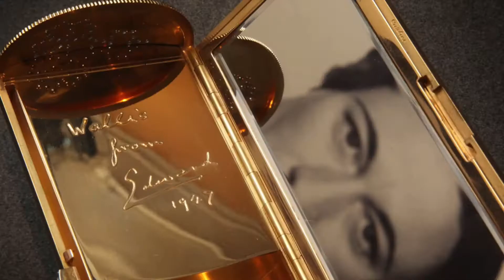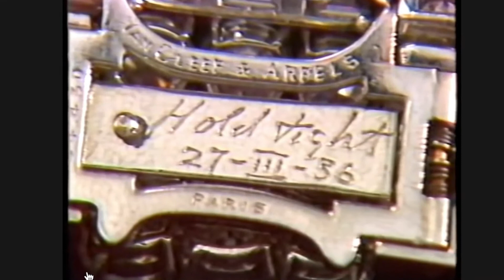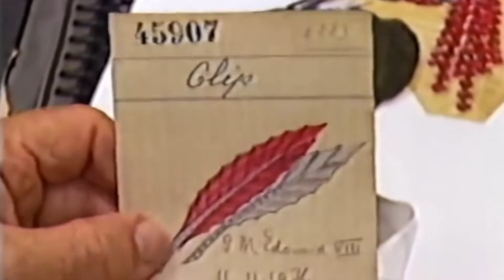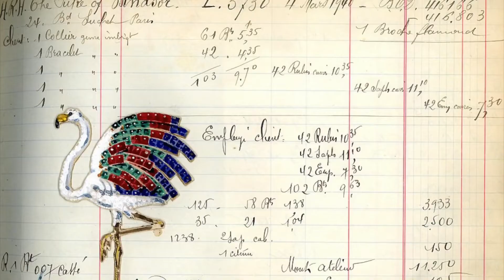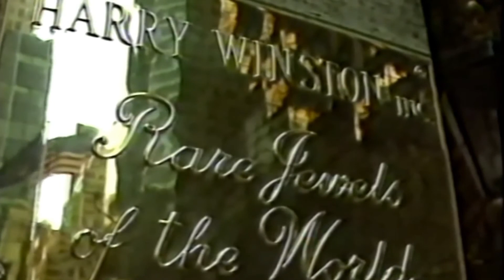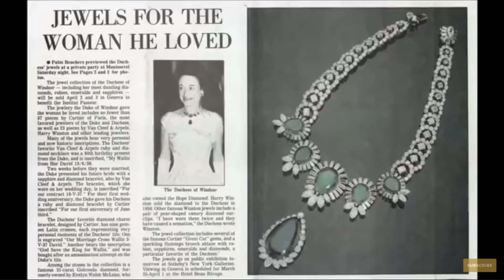Jewelry Of The Duchess of Windsor: A Story Of Passion And Love.Brahms Hungarian Violin and Piano.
King Edward VIII Abdicated for Love.Romance of the century, who chose his Love than to be  his country King.

Hi Folks,
My goal is to present you; with forgotten, rare to hear, and most romantic relaxed, soothing SONGS.
I WISH YOU ALL A PLEASANT VIEWING AND REST! TAKE CARE OF YOUR FEELINGS, LOVE, AND BE LOVED IN PEACE!